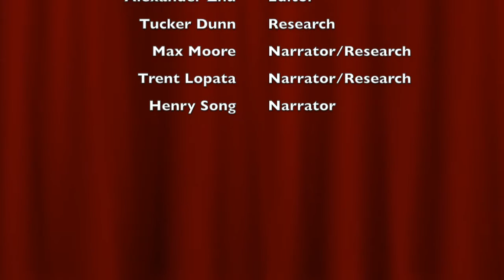DustBowl Documentary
This is a video on the Dustbowl during the early 20th century in the United States.